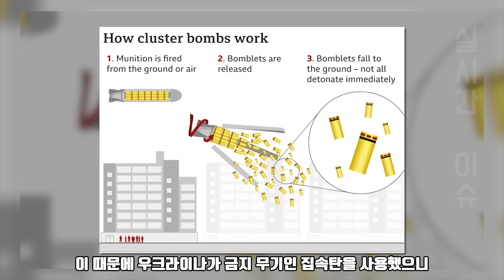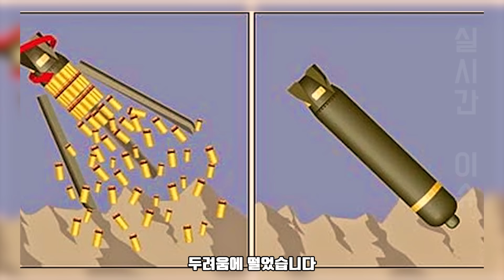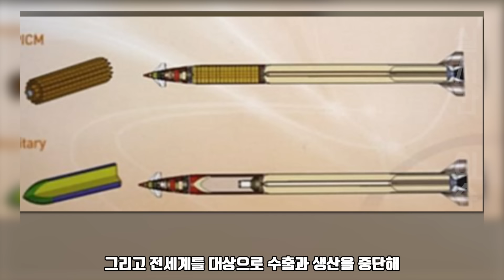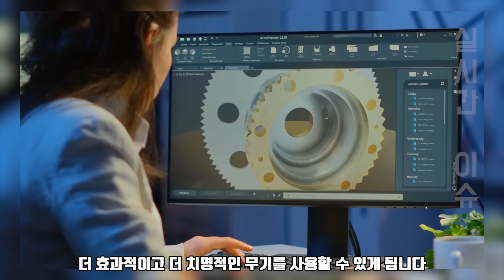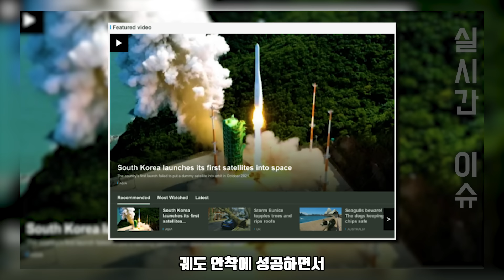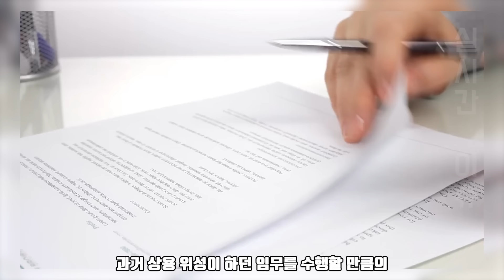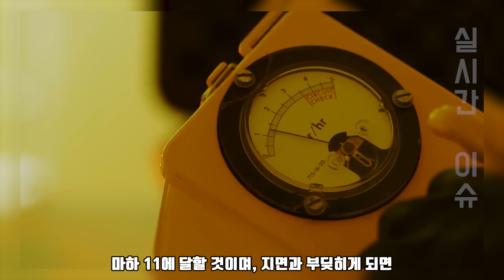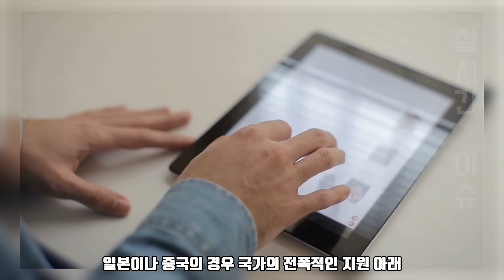절대 사용해서는 안될 전쟁범죄급 무기 韓 보유 | 맹비난 받으며 전쟁범죄급 무기 집속탄 개발하는 사연